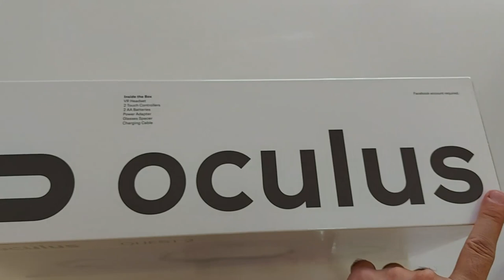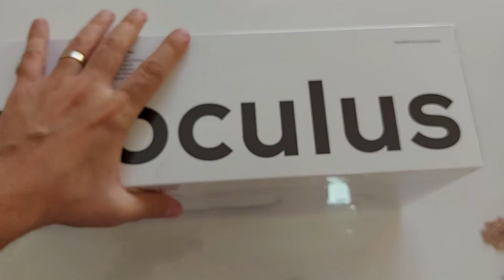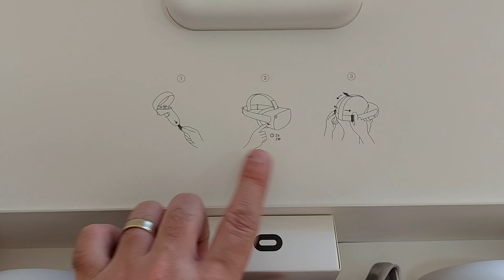OCULUS QUEST 2 - Unboxing de Novo Headset de Realidade Virtual da Oculus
Aparelho custou $300 + 60% de imposto +  + frete de $50

Programas Utilizados
GeForce Experience
DaVinci Resolve
Pazera
OBS Studio

Titulo:
OCULUS QUEST 2 - Desencaixotamento de Novo Headset de Realidade Virtual ( Unboxing )